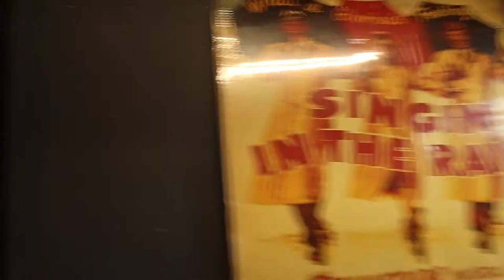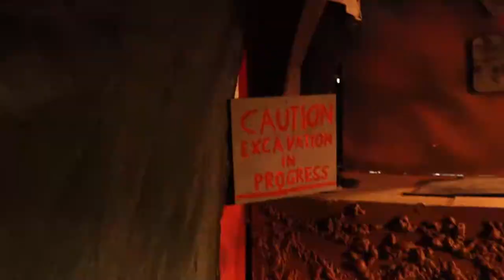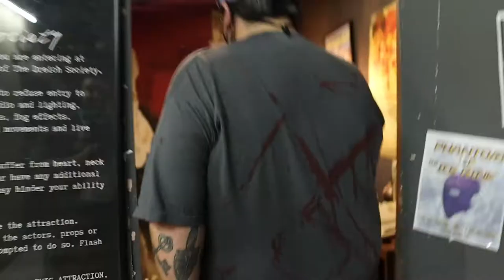Dreich Society Presents: Fear Fest 76 Grindhouse - 2021 Full POV Walkthrough and BTS Tour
In this video, we check out Dreich Society's final chapter of the Fear Fest Trilogy 76 Grindhouse with an awesome behind the scenes tour at the end!